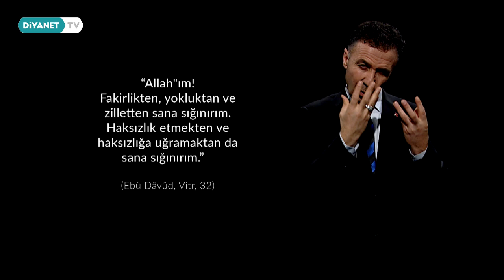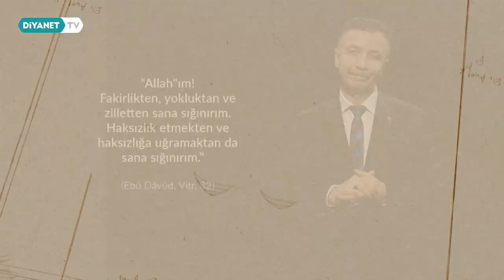Bir Ayet, Bir Hadis, Bir Dua - 149.Bölüm